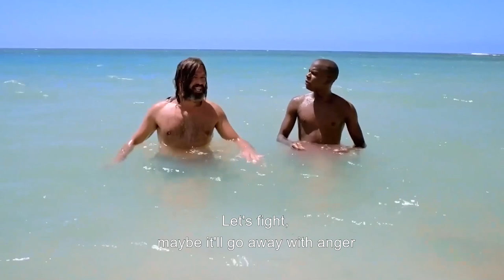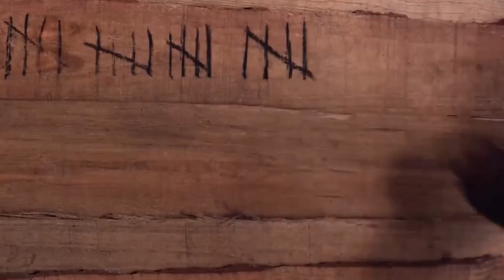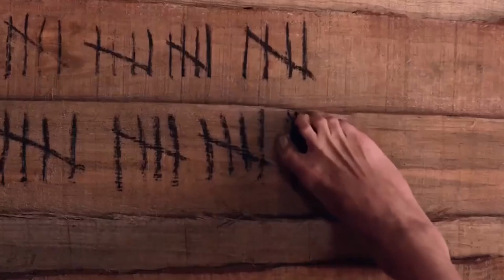Adventures of Robinson Crusoe | Full Comedy Movie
Robinson Crusoe and Cuma, who celebrate the 15th anniversary of ending up on a desert island, see a ship approaching shore when their troubles about loneliness come out. An adventurer man whose name is Viktor get off this ship that has neither a sail nor a mast. He has run away from retrogressive world together with his animals in the ship and has been looking for a new place to survive. Furthermore, he did not come alone to the island. His two beautiful daughters, one of them is stepchild, made this journey with him. Donelya and Yanarin who grew up in abbey discipline are two young and attractive girls. Robinson and Cuma embrace this guests and their ordinary life starts to be more exciting. The buddies who fall in love with girls before long try all the ways to score. However, Viktor "a conservative dad" is an important obstacle for them. Even so Robinson and Cuma try to struggle determinedly for their love.

Producer: Cüneyt Ceylan
Director: Gurcan Yurt
Screenwriter: Gurcan Yurt
Genre : Comedy
Production Year : 2015